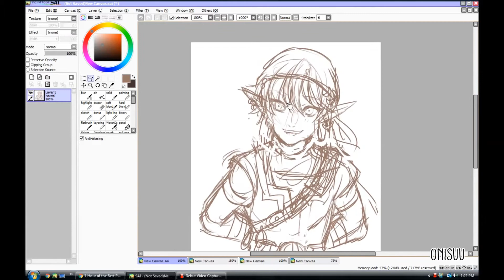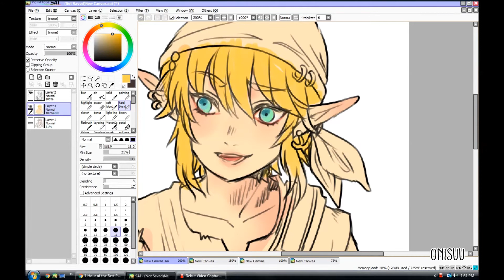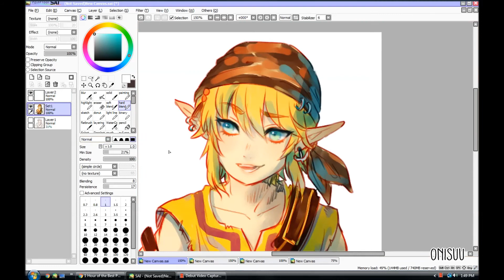botw -- ready to climb!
The climbing gear set is super handy ^-^